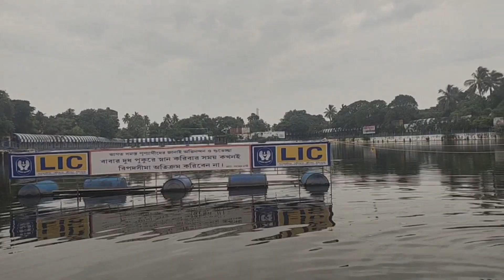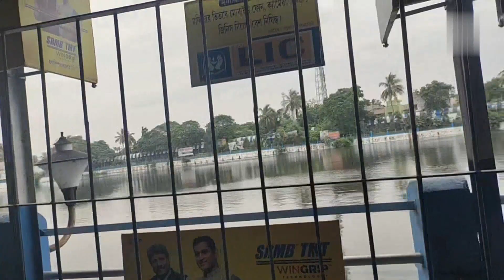আজ এইভাবে আমরা পুজো দেবো ভাবতেই পারি নি ।